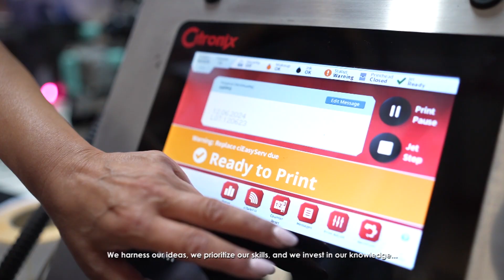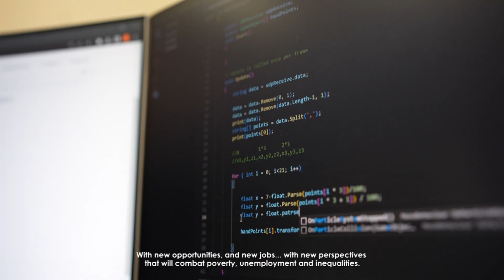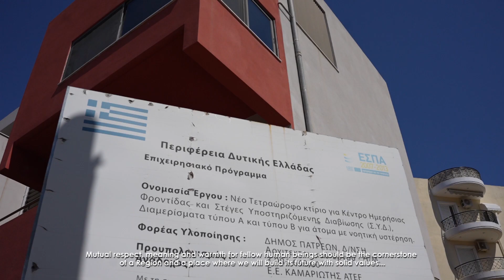"ΕΣΠΑ κι έγινε" στην Αχαΐα (EN)